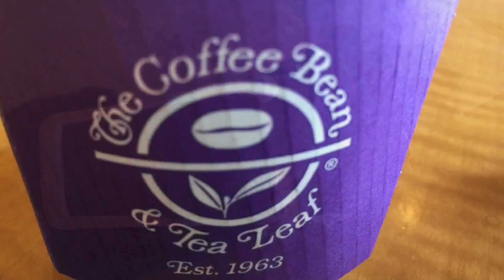Guide dogs of the desert day 23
Today we hung out in a coffee shop